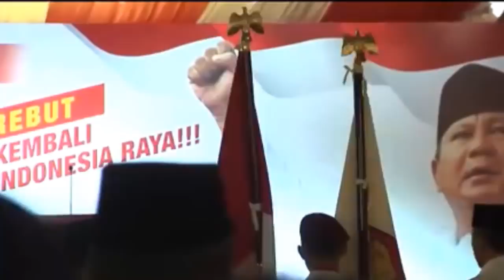Prabowo Subianto Jadi Menteri Pertahanan di kabinet Jokowi-Makruf 2019-2024, Siapa Kecewa ?